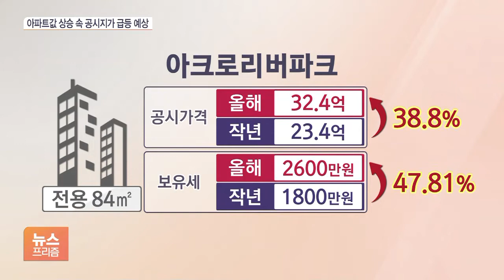땅값 급등에 보유세 걱정?…너도나도 부담 낮춘다는데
[앵커]

집값, 땅값 급등으로 부동산 관련 세금이 높아졌습니다.

선거철 앞두고 이들 세금 문제가 주요 이슈로 부상한 상황이고, 여야 대선 후보 모두 보유세 부담을 낮추겠다고 선언한 상황인데요.

박연신 기자와 짚어봅니다.

박 기자, 작년에 우리나라 땅값, 집값, 특히 아파트 값 많이 올랐죠?

세금에 미치는 영향도 클 것으로 보이는데요.

[기자]

작년 한 해에 땅값은 전국 평균 4%가량 오른 것으로 발표됐습니다.